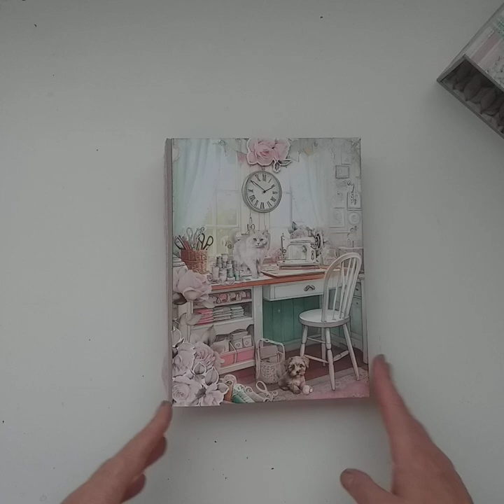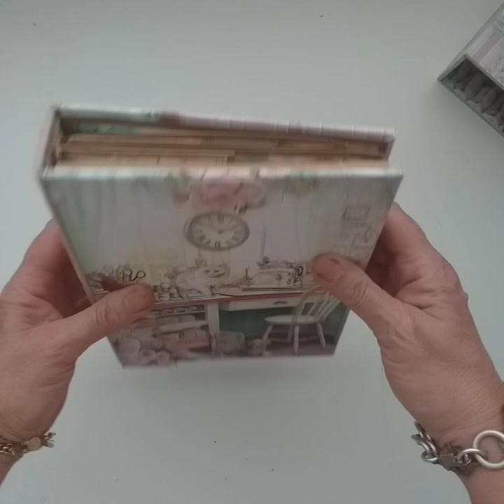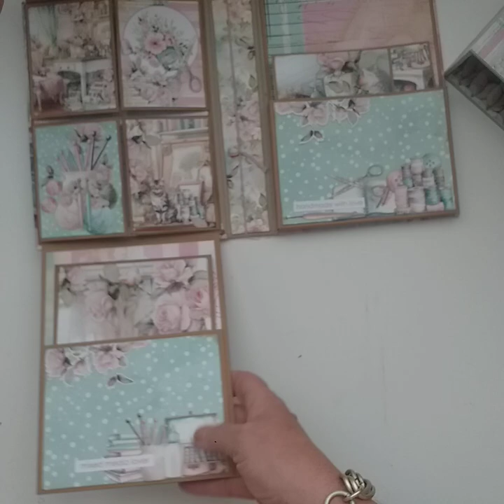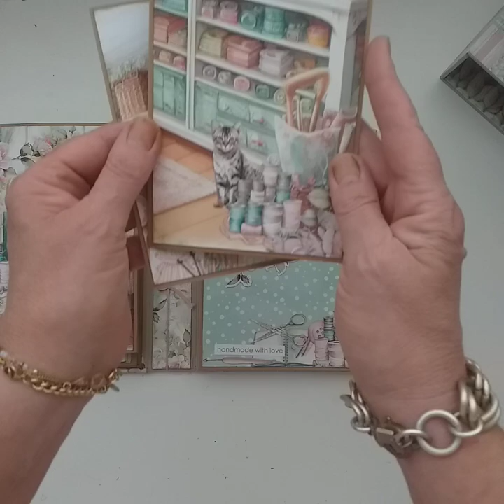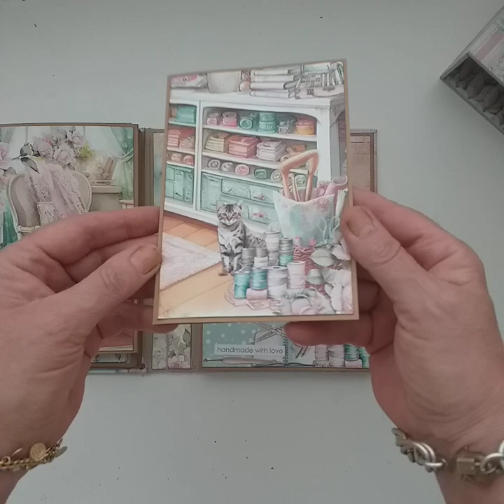New DIY KIT Craftshop with album